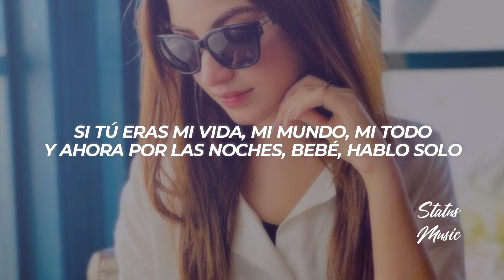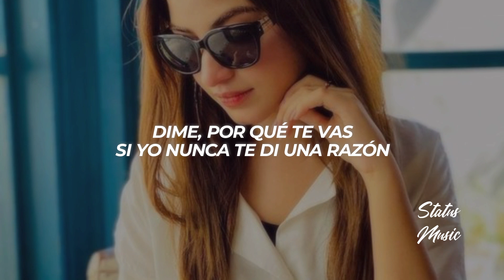Juhn - No Verte Más || LETRA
🎵 Juhn - No Verte Más

🔊 ¿Buscas Publicidad?

🎤[Letra de "No Verte Mas"]

[Pre-Coro]
Por qué te vas si yo nunca te dije adiós (No te dije adiós)
Y te di lo que necesitabas cuando yo lo necesité (Cuando te necesité)
Dime, por qué te vas (Te vas) si yo nunca te di una razón (Oh-oh-oh)
Para que vengas y digas que tu tiempo se perdió (Se perdió)

[Coro]
Porque yo (Porque yo) te necesito, pero quiero odiarte
Prefiero verte sola en otra parte, olvidarte y no verte má-ás
Y tú (Y tú) así mismo conmigo jugaste (Oh-oh-oh)
Y aunque me duela tengo que soltarte, olvidarte y no verte más

[Verso]
Y no te niego que me desespero
Cuando me da con llamarte, pero no puedo
Tratar de olvidarte, eso es lo primero
¿Cómo se borra un amor verdadero?
Si tú eras mi vida, mi mundo, mi todo
Y ahora por las noches, bebé, hablo solo
Me veo en el espejo y como un niño lloro
Me siento como un pirata que han robado su oro
Aposté cuando no debía
Al amor, sabiendo que perdía
Y traté con otra en sanar esa herida
Pero que sea el tiempo mejor quien decida

[Pre-Coro]
Te di lo que necesitabas cuando yo lo necesité (Cuando te necesité)

[Coro]
Porque yo (Porque yo) te necesito, pero quiero odiarte (Yah)

[Outro]
For you my lova (Me dicen Juhn "El All Star", baby)
Pa' que te enamore' (Baby, baby)
Jajajaja, ah
Jonniel on the beat, boy
Emil
Indicando, Pore
Aquí la M.U.S.A. e' infinita
Yah